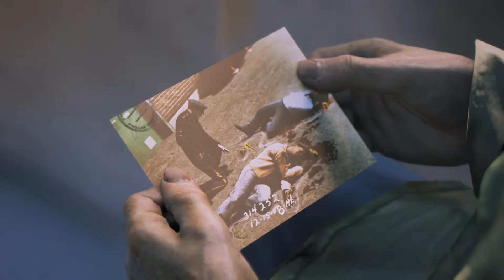Walkthrough Gameplay ITA HD PARTE 62 MAFIA III